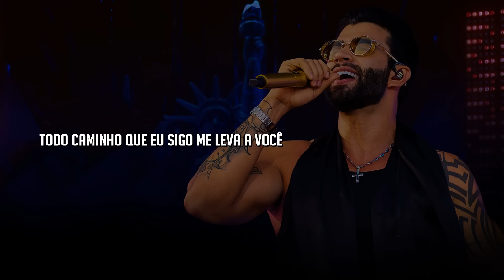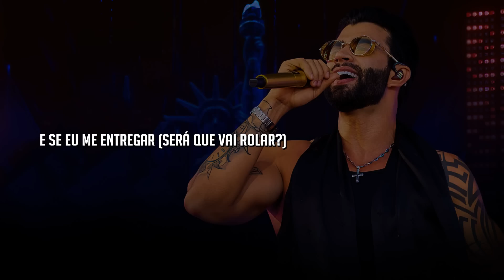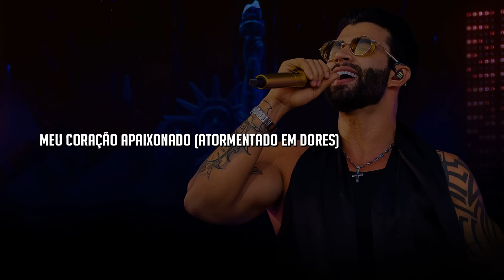Gusttavo Lima - Inventor Dos Amores (Buteco in Boston) (Letra/Lyrics)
🎤 Letra: Gusttavo Lima - Inventor Dos Amores (Buteco in Boston)

Eu já não sei mais o que faço com meu coração
Eu não tenho mais o controle da situação
Todo caminho que eu sigo me leva a você

E quanto mais tento fugir, eu me aproximo mais
Não tem mais jeito, já se foi, razão ficou pra trás
Eu já não sigo meus instintos, medo de sofrer

E se eu me entregar, será que vai rolar
Sou doente, apaixonado e ela tem razão
Se for pra ser assim, eu vou cuidar de mim
Eu penso em desistir e ela diz que não

Meu coração apaixonado, atormentado, em dores
Procura entre os outros, o inventor dos amores
Espero que essa paixão nunca me deixe mal

Eu quero te amar e também quero ser amado
Desejo ser o seu amor e não o seu escravo
Espero que essa paixão não tenha ponto final
Se não adeus tchau, tchau